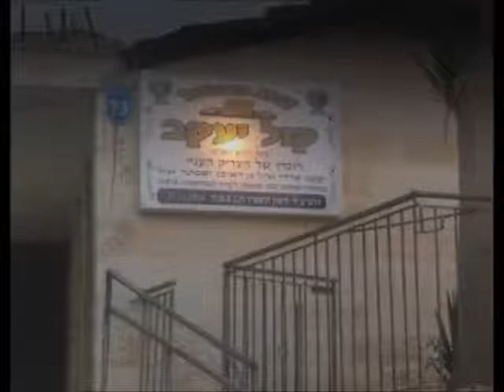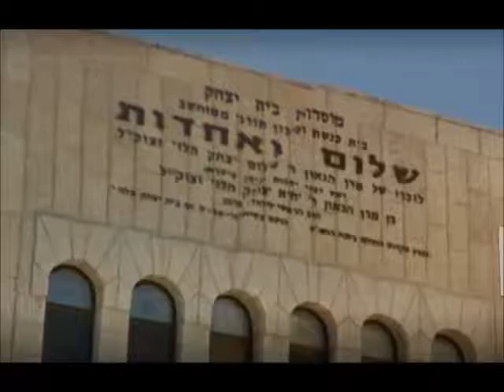Synagogues of Israel Part 27 Mevaseret Tzion B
A second and final look at Jewish houses of worship in the Mevaseret Tzion, Israel.  duration: 3 min, 29 sec.  credits: google maps, no profit intended.